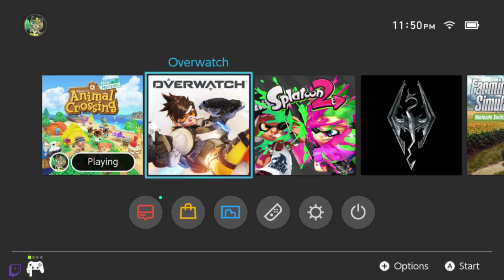SHIELD WALL! ( Follower goal 42/50)